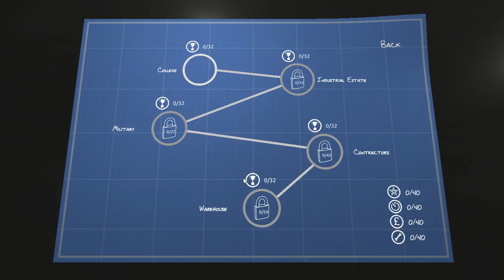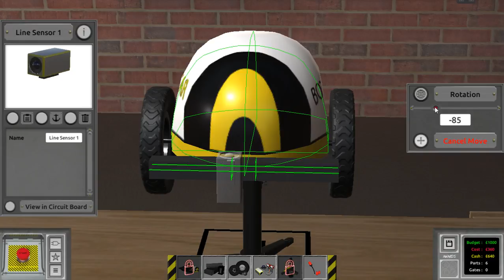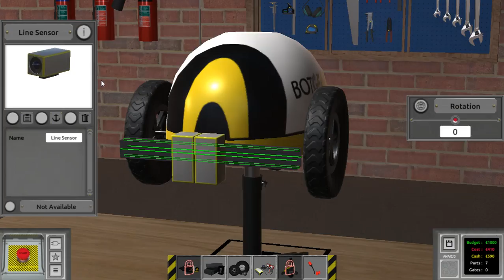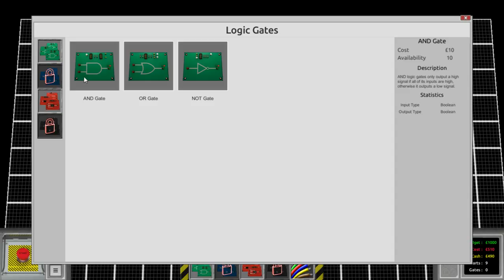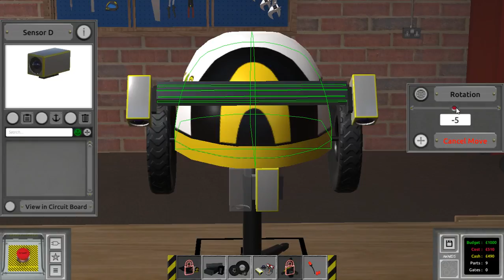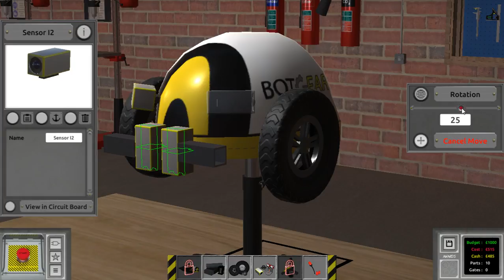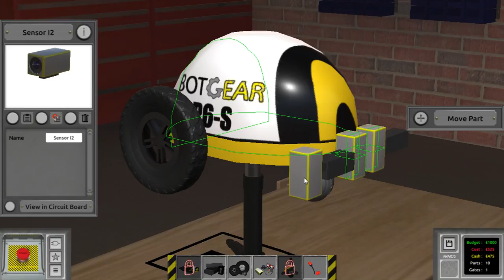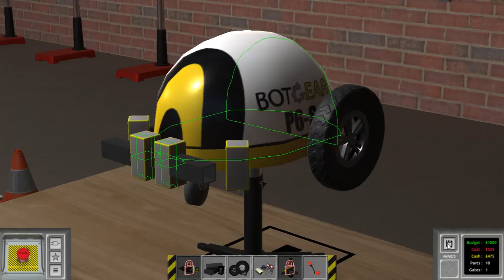El estrés lógico! | LogicBots | Review | Gameplay Español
Hoy os traigo un juego que me he encontrado por ahi llamado "LogicBots" o como yo lo llamo "estrés lógico" y es que me va a explotar la cabeza de tanto pensar.